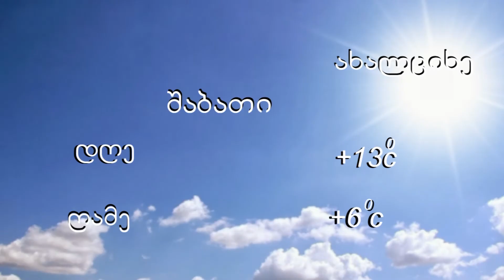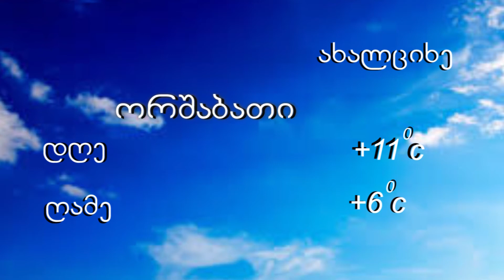ამინდის პროგნოზი ანამარია კოტაძესთან ერთად